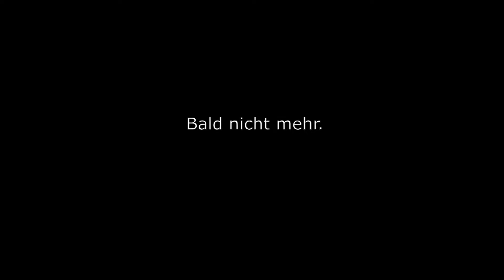Langweilig? - Teaser - Outtakes - Deine Tür TV Spot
Du willst wirklich "was mit Medien" machen? Du weißt nicht, wie langweilig das werden kann!